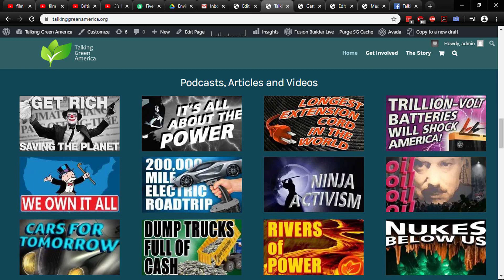Introduction to Talking Green America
We're here to make saving the planet *possible*! We will overcome the major problems involved with fixing climate change in America - especially how to PAY for saving the planet. Hint: It doesn't have to cost *anything at all* if we do things right.

Merch! - Get active, show your green commitment with great tees!